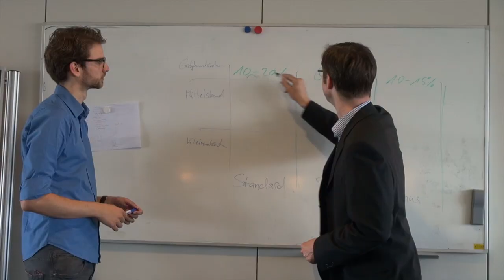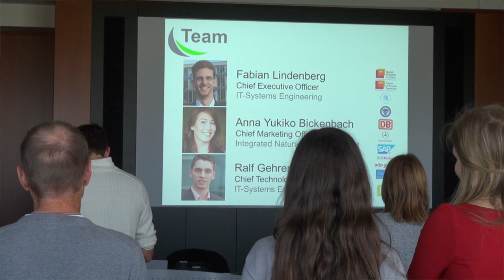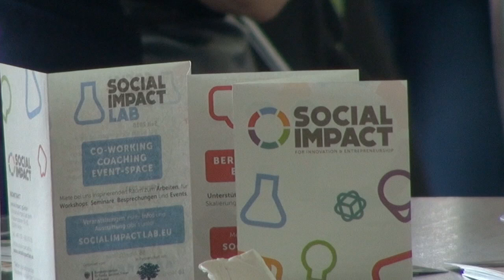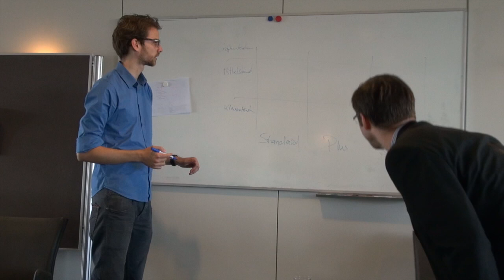Ideen, die verändern - Soziale Innovationen mit social impact start und SAP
Mit einer Geschäftsidee möchten sogenannte Social Entrepreneurs gesellschaftliche Probleme unserer Zeit auf unternehmerische Weise lösen: Zusammen mit dem Partner der gemeinnützigen social impact Gmbh unterstützt SAP mit dem social impact start Programm diese Sozialunternehmer bei ihrer Existenzgründung. Das Programm bietet eine Unterstützungsstruktur mit Stipendien, regionalen Büros (Arbeitsplatz, Coaching,
Netzwerk etc.) und Mentoring durch SAP Mentoren.

Bekommt am Beispiel von Ecotastic und vier Mentoren von SAP einen Einblick, was hierbei passieren kann.